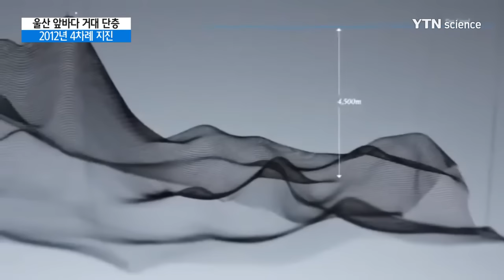울산 앞바다에 거대 단층…2012년도 4차례 지진 / YTN 사이언스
[앵커]
규모 5.0의 지진이 일어난 울산 앞바다에는 지난 2012년에는 4차례의 지진이 잇따라 발생하기도 했습니다.

쓰시마부터 동해까지 길게 뻗은 거대한 활성 단층이 원인입니다.

김진두 기자가 보도합니다.

[기자]
2011년, 거대 쓰나미와 후쿠시마 원전 사태의 원인이 된 규모 9.0의 일본 대지진

그 여파는 한반도에도 미쳐 그 이후 지진 횟수가 크게 늘었습니다.

특히 1년 뒤인 2012년 2월 19일부터 27일까지 8일 동안 울산 동구 앞바다에는 규모 2.4~3.2의 지진이 4차례나 일어났습니다.

규모 5.0의 울산 지진이 일어난 곳과 비슷한 지점입니다.

이 지진들을 일으킨 단층은 일본 쓰시마섬에서 동해로 길게 뻗은 쓰시마-고토 단층

길이가 수백km 이상에 달하는 거대 활성 단층으로 일본 대지진의 압력이 미치면서 더욱 불안정해졌습니다.

[홍태경 / 연세대 지구환경시스템과학과  :활성도가 높은 단층대이기 때문에 지진 규모가 크든 작든 발생하고 있는 것으로 봐서, 더 큰 지진이 발생해도 이상하지 않다는 것입니다.]

불안정한 쓰시마-고토 단층이 원전이 밀집된 울산 해안 지역에 지진 불안감을 키우고 있습니다.

YTN 김진두입니다.